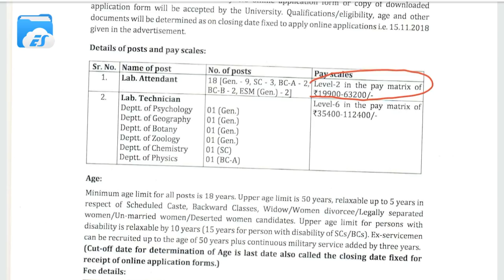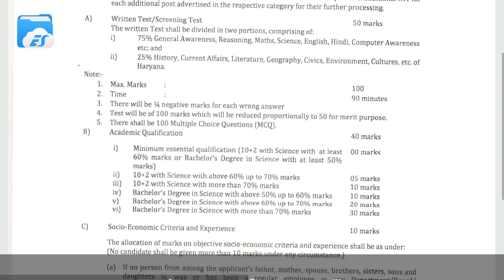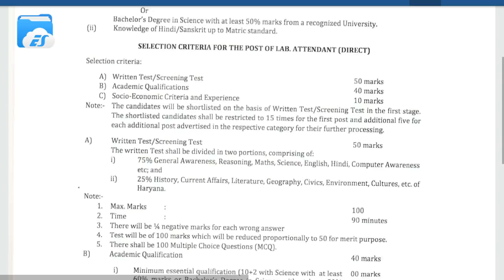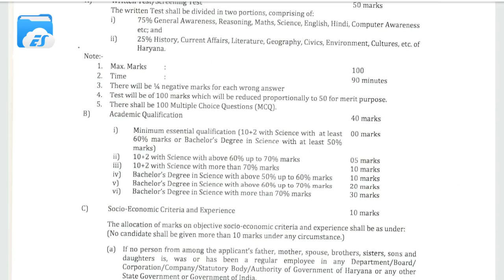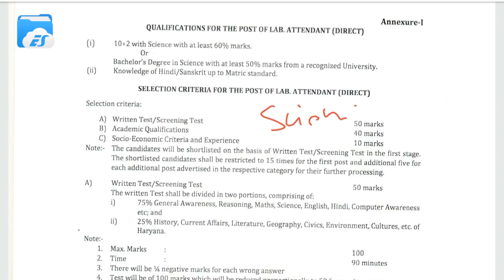labattendantvacancy हरियाणा में निकली lab attendant की भर्तिया apply for haryana lab attendant hssc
hssc lab attendant science.
Download arihant hssc group d book

Download physics questions in hindi

Download chemistry questions in hindi

 Download biology questions in hindi

HSSC Laboratory Attendant Admit Card 2018 Haryana SSC Jr. Lecture Assistant Exam Hall Ticket/ Call Letter 2018 Download Haryana Fire Station Officer & Sub Fire Officer Exam Admit Card 2018 HSSC Tabla Player Admit Card 2018 Check HSSC Advt No. 11/17 Exam Date & Sub Fire Officer Exam Admit Card 2018 HSSC Tabla Player Admit Card 2018 Check HSSC Advt No. 11/17 Exam Date
hsscsyllabuspdf haryana lab attendant syllabus pdf haryana lab attendant previous year question paper haryana lab attendant mock test haryana current affair for lab attendant haryana science notes for haryana lab attendant

video by
mukesh bharatiya